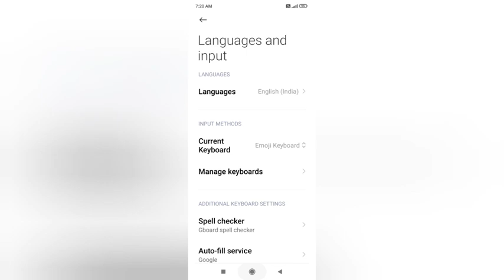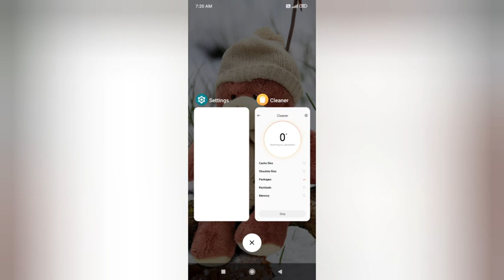set language In redmi 10t kesa kare